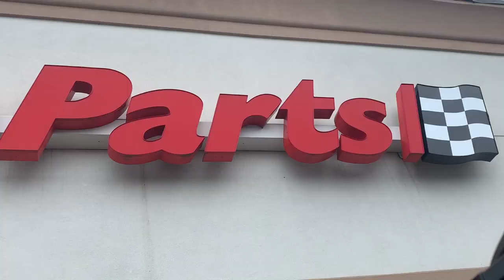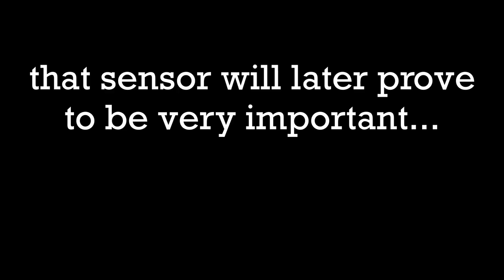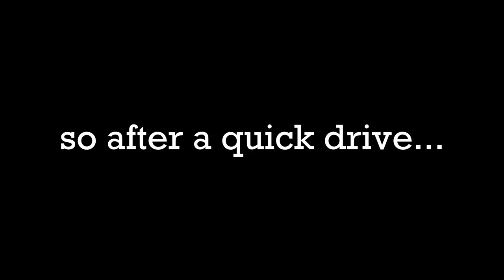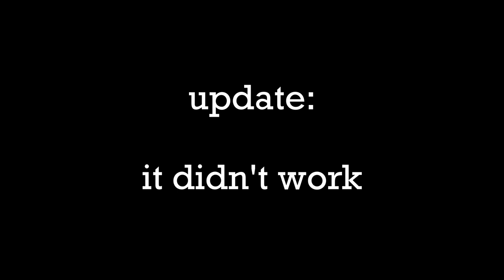Fixing Oil Leaks | Mk4 Jetta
whuddup stance junky's, im sorry it's been so long! let's sort out these oil leaks today!